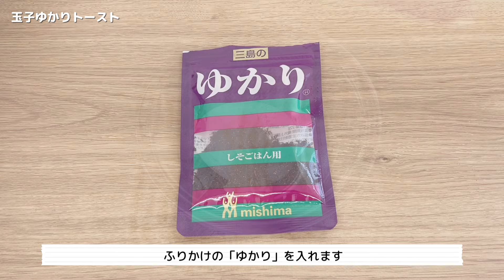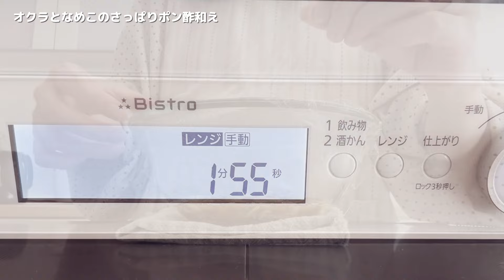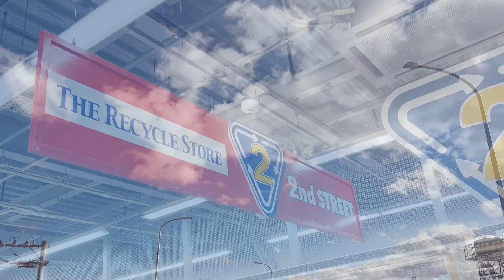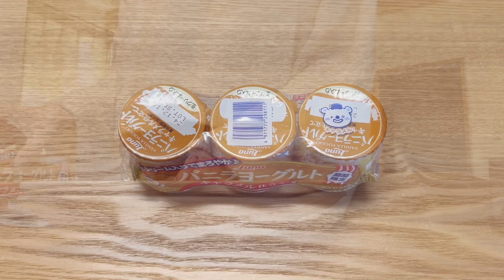パート主婦vlog｜2人暮らしの何でもない当たり前の日常🌱 玉子ゆかりトーストと自炊記録✍🏻💭 ootdとバッグの中身紹介🧸 セリア淡色購入品🧺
今日の動画は2日間の日常vlogです𖡼.

私は方向音痴で初めて訪れる場所は
事前の練習と脳内シミュレーションが必須なんですが、

夫や私の周りのお友達は初めての道でも迷うことなく
1度通ったら自然にすぐ覚えるタイプなので
今まで何度も助けられてきましたし、
本当に心からとても尊敬します…🥲✨

⧉ オクラとなめこのさっぱりポン酢和え

00:00 オープニング
00:14 玉子ゆかりトースト
01:42 お出かけバッグの中身紹介
02:16 今日のコーデ
02:42 お気に入りのカイロポーチ
03:02 歯医者さんへ
03:28 帰宅
03:45 オクラとなめこのさっぱりポン酢和え
04:40 鶏むね肉とレンコンの甘辛炒め
06:07 夜ごはん
06:51 塩オリーブオイルトースト
08:09 セカンドストリート
08:30 お寿司屋さん
09:09 食品とセリア購入品
10:18 焼肉

【BGM】
Oneul -